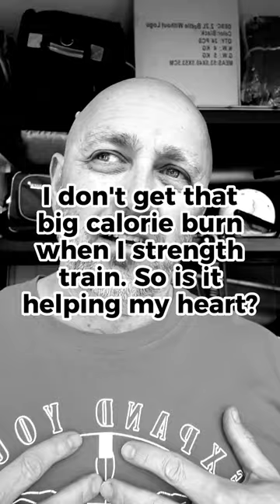Is strength training even helping my heart?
Hmmm ... you don't get a jacked heart rate doing strength work like you do running around like a cardio bunny ... so is it helping my heart?
1st, this question seem's to be confusing.
What are you after?
Calorie burn - cos someone told you that was the single solution?
Build muscle - as this benefits your looks and your metabolism?
Reduce stress - so you don't have a stroke or heart attack?
As we cover ... better sleep, reducing the visceral fat, lowering stress and cholesterol, and we can go on.
So, let's be clear ...
The benefits from strength training far exceed just looking good in your togs.
So, is strength training part of your routine? It should be!
Not sure where to start?
Let's you and I have a chat about how.
Dom